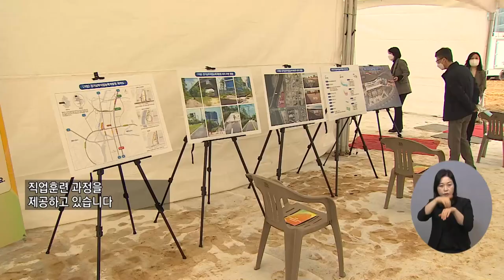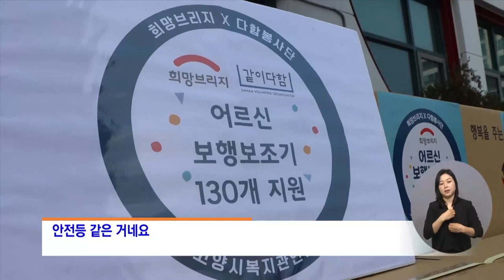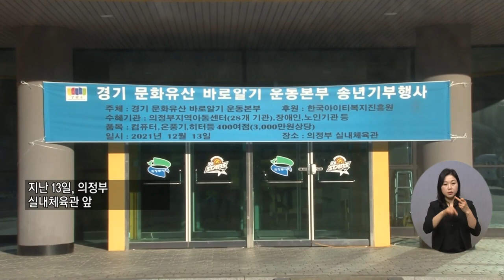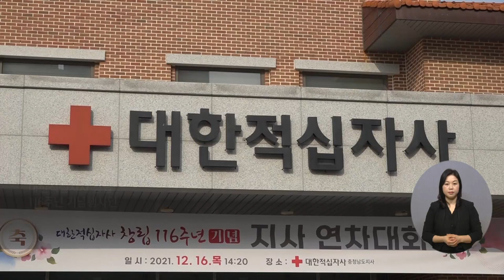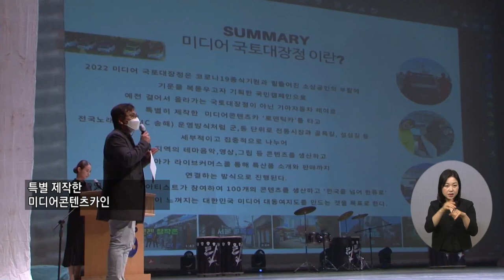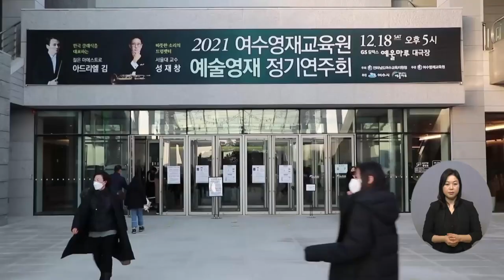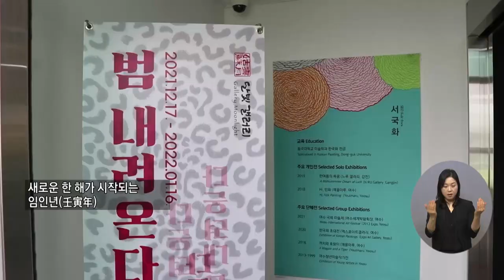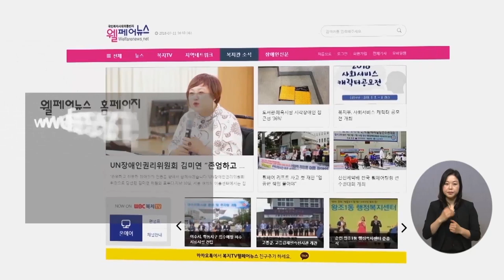복지TV뉴스 1585회 12월22일 (수) 전체영상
주요1) 서울시청, 2021 KWBL 휠체어농구리그 ‘우승’_박성용 기자

주요2) ‘장애 전문인력 양성’ 경기남부직업능력개발원 착공_박성용 기자

주요3) 희망브리지, 보행보조기 나눔 “어르신 편히 걸으세요”_권용찬 기자

주요4) 의정부, 어려운 이웃에 따뜻한 기부 이어져_정운선 기자

주요5) 발달장애인 장학금 지원 위한 ‘훈훈한 음악회’ 개최_정운선 기자

주요6) 대한적십자사 창립 116주년 기념 ‘지사연차대회’ 개최_노해림 기자

주요7) 한국장애인문화 충남협회 “사회봉사‧문화사업단” 창단_김민경 기자

주요8) ‘2022 미디어 국토대장정 발대식’ 개최_황병양 기자

주요9) ‘2021 여수예술영재 정기연주회’ 열려_이영춘 기자

주요10) 서국화 작가, ‘범내려온다’ 초대전 열려_이소영 기자